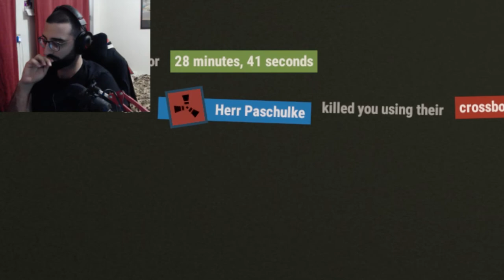Solo adventures (more like fucking around)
So i prepared this last week for you guys as i'm currently in abu dhabi so i hope you like it and if it makes yu smile once dont forget to share it 😊